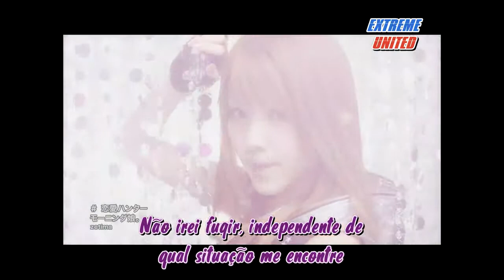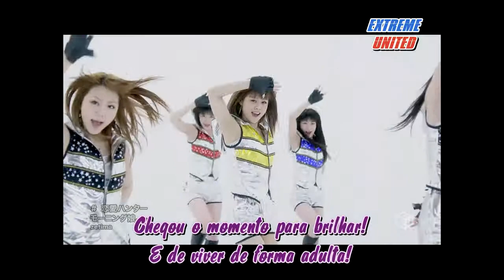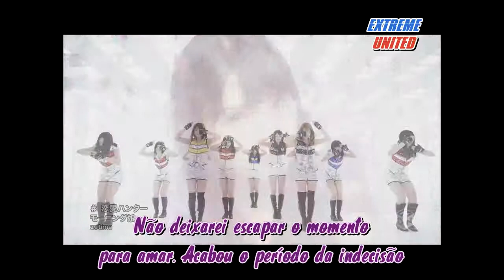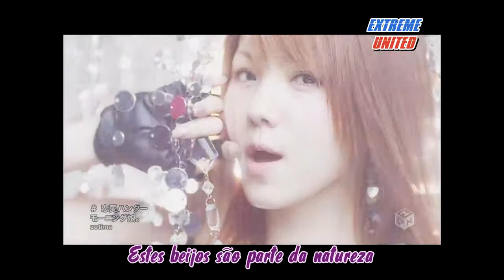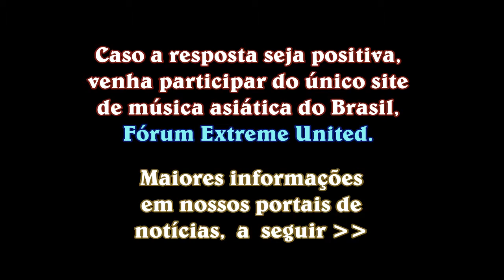Morning Musume - Renai Hunter [Legendado - ExUnited]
Participe e curta a Primeira Fanpage e Grupo Brasileiro de Facebook dedicados a J-Music:

Cadastrem-se no FÓRUM EXTREME UNITED para ter acesso ao download deste MV e uma infinidade de outros títulos (Doramas, animes, filmes asiáticos e etc).

Para receber notícias atualizadas do mundo asiático, basta curtir as nossas Fan pages no Facebook: